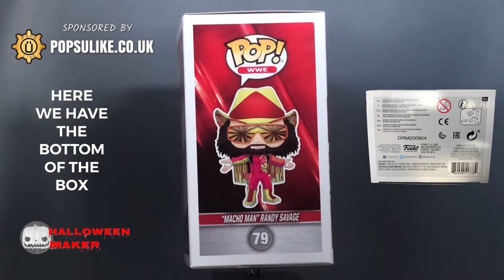Macho Man Randy Savage Diamond Glitter Funko Pop Vinyl WWE Special Edition Exclusive Wrestling WWF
Today we are looking at The Macho Man Randy Savage Diamond Glitter Special Edition  Exclusive Funko Pop Vinyl From The WWE WWF World Wrestling Collection.